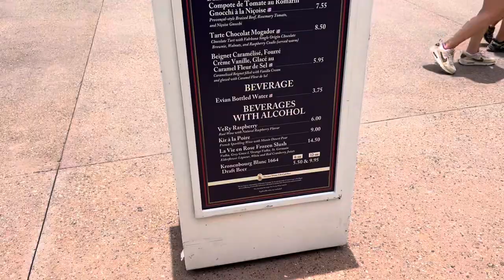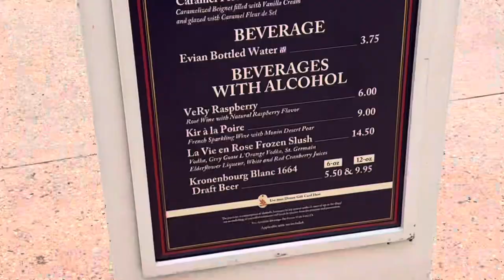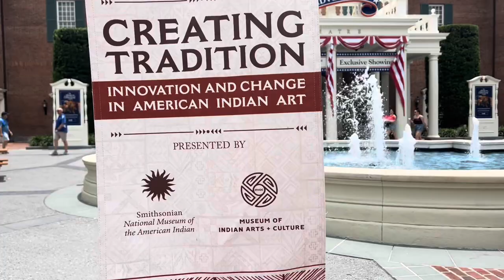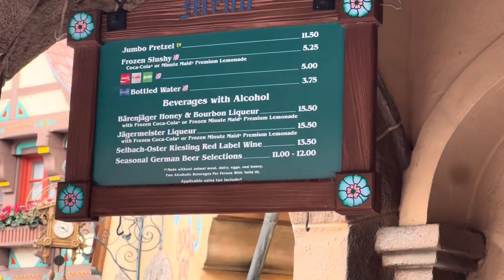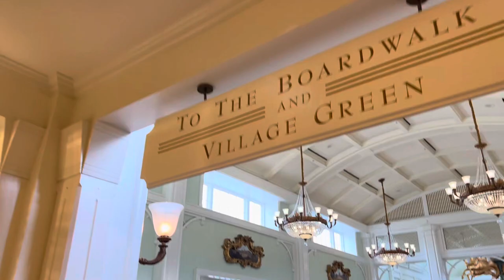DISNEY’S BOARDWALK STAYCATION (DINNER AT THE FLYING FISH) + DRINKING AROUND THE WORLD IN EPCOT!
Welcome to another Disney World Vlog! We love spending time at Disney and today we decided to spend the night there without the kids! We chose Disney’s Boardwalk Villa’s because you’re able to walk to Epcot which is amazing! We drank around the world for the first time, but also had a few snacks along the way! Please enjoy this super fun Disney vlog!

PURA INFO:
My pura code: THEA15

Amazon List to Disney Essentials
Amazon Storefront

Vlog Camera {